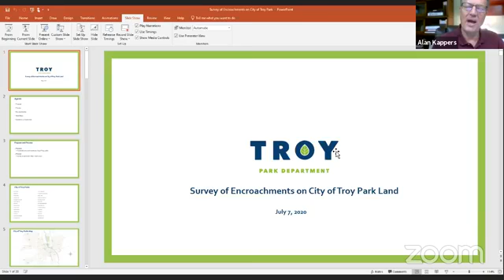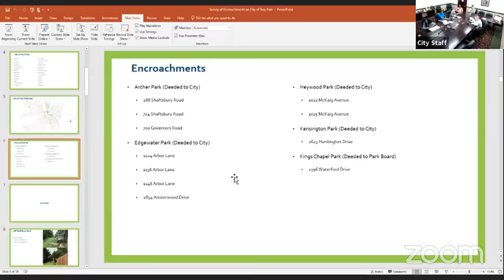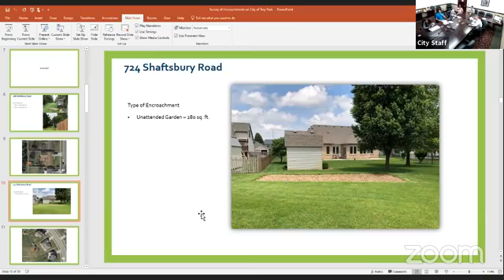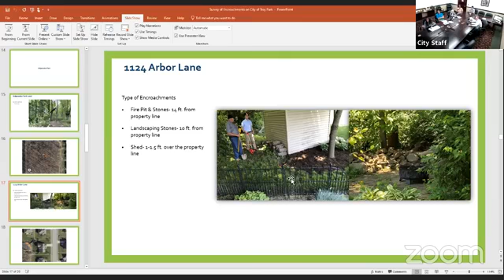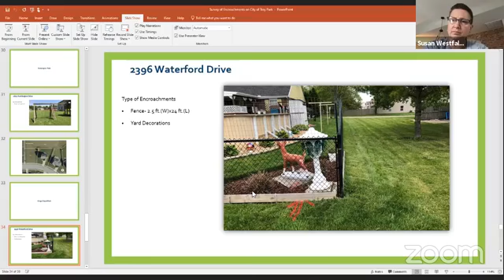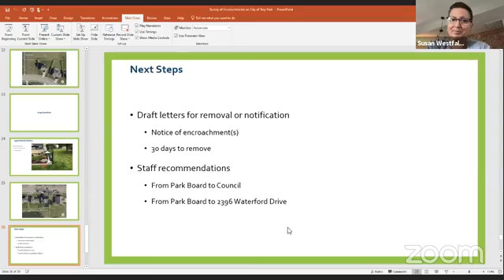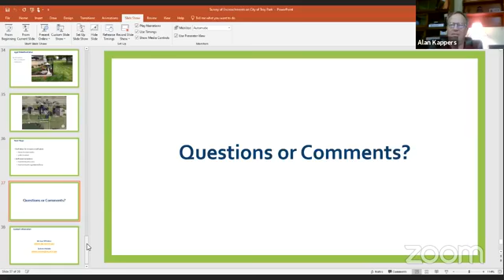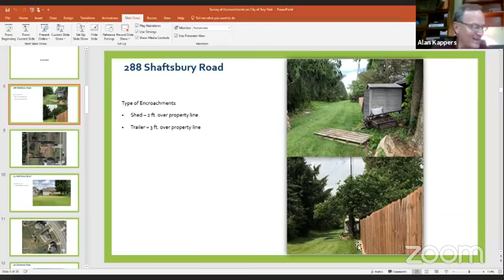Board of Park Commissioners Meeting for July 7, 2020